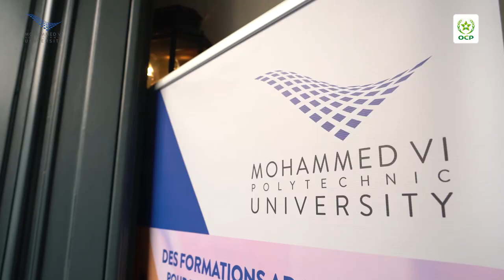L'Université Mohammed VI Polytechnique rencontre des doctorants à Paris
Le Président Directeur Général du Groupe OCP et Président de l'Université Mohammed VI Polytechnique M. Mostafa Terrab a rencontré le 12 Juillet 2018 des doctorants à Paris pour leur présenter le Groupe et l'Université.